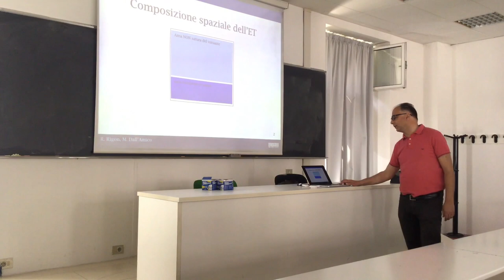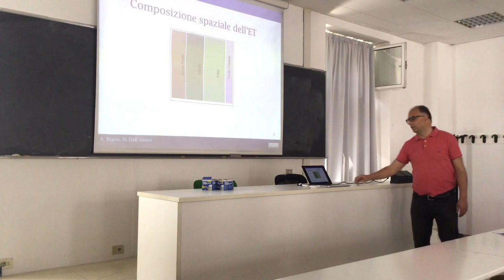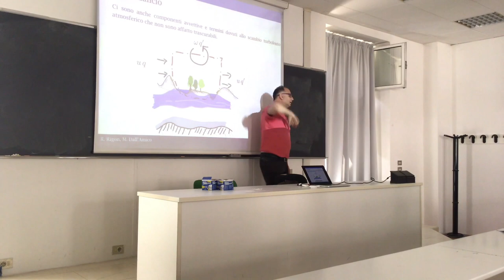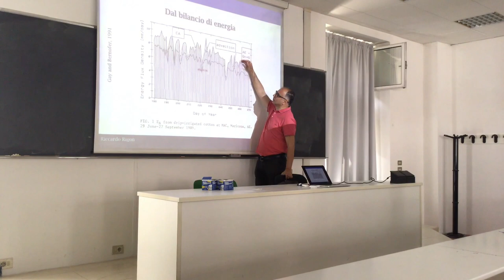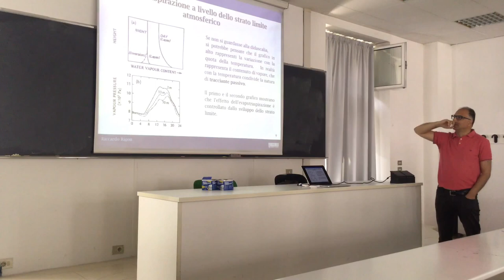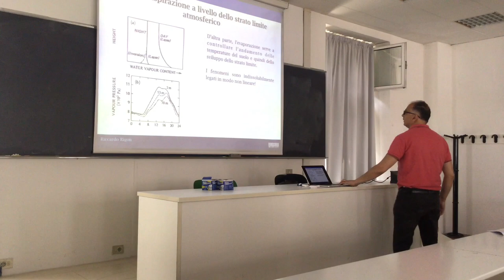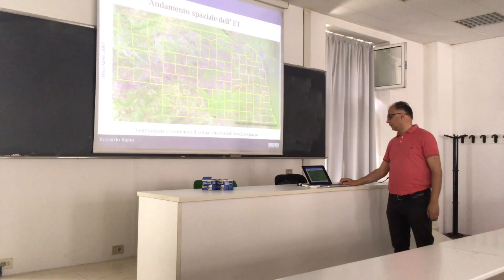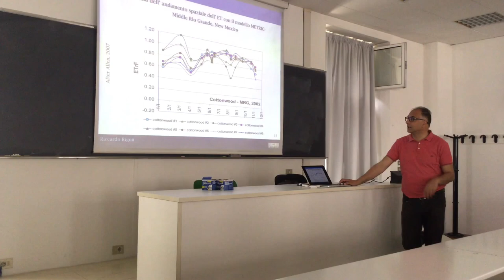Distribuzione Spaziale Evaporazione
About the spatial variability of evapotranspiration. Hints to estimate it.